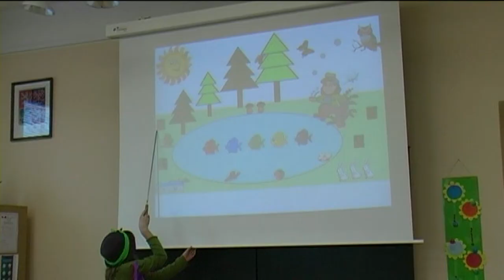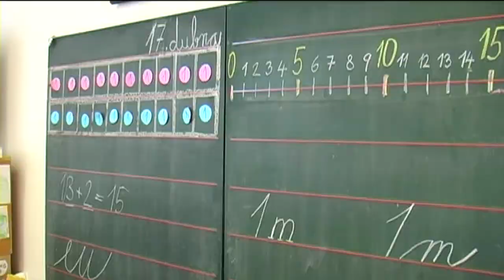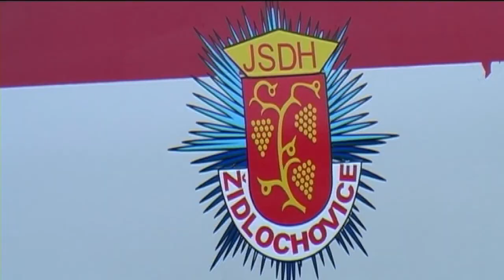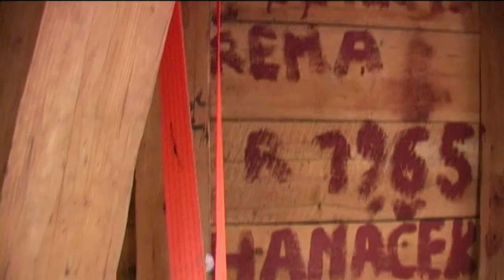Únorové události v regionu 2013/ II.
Stručně události z měsíce února: zápis do 1. třídy základních škol, reprezentační ples města Židlochovice, maškarní karneval Sdružení Židlochovice, JSDH zachraňování osob z ledu na rybníku Šejba, aktuálně ze Židlochovic - demontáž kostelní věže